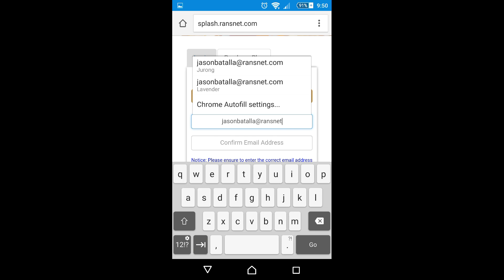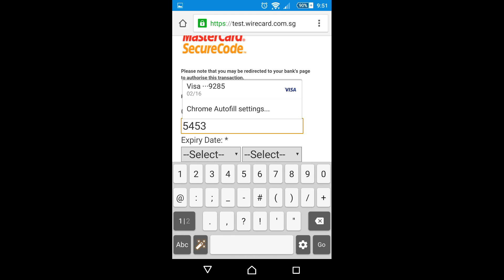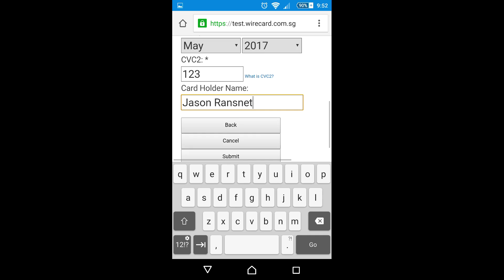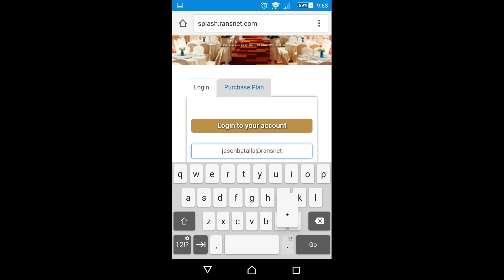RansNet: purchase premium WiFi access plans using credit cards (payment gateway)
This video demonstrates user experience to purchase WiFi access voucher (or access plans) using credit card.

mbox HotSpot Gateway (HSG) supports integration with various payment gateway providers such as 2checkout.com, paypal and Wirecard etc, so that users can purchase "pay-per-use" WiFi access plans using credit cards.

The payments are eventually wired to venue owners bank account by payment gateway providers.

or